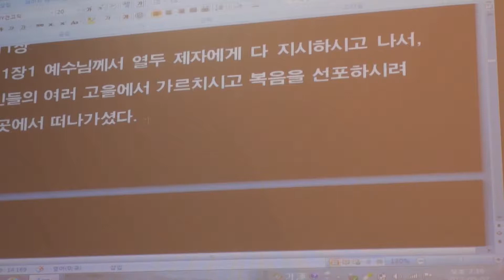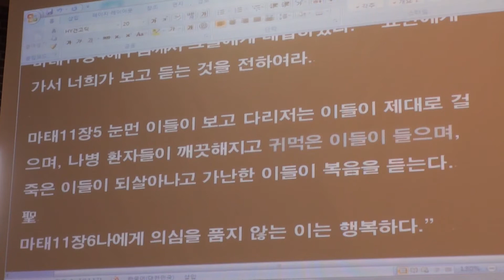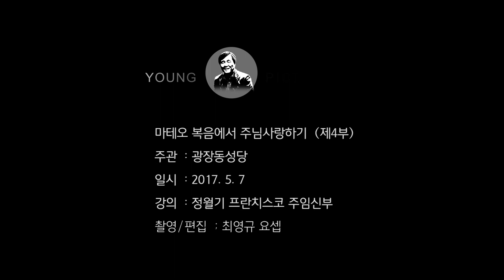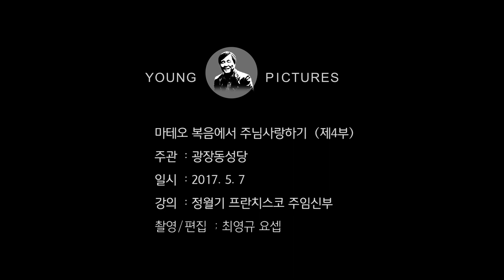마태오 복음에서 주님사랑하기 4부